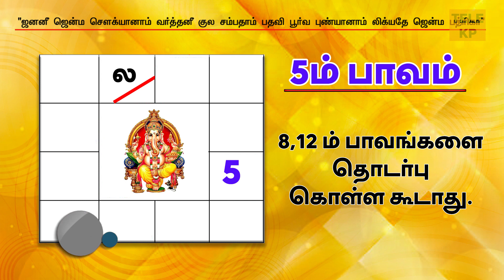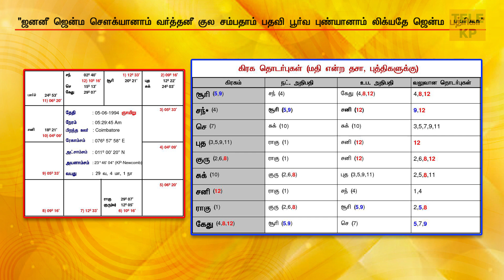பல பெண்களுக்கு ரகசியசெலவும், ரகசிய பணவரவும் இருக்கும் ஜாதக அமைப்பு | TELE KP | ASTROLOGY KP VENNILA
Step by step kp classes.
Basic to advanced level|complete course

இந்த எளிய ஜோதிடம் பயில வேண்டுமெனில் 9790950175 என்ற WhatsApp எண்ணிற்கு தொடர்பு கொள்ளவும்.

3 மாதங்கள் முழுமையான பலன்கள் சொல்ல online மூலமாகவே நேரடி வகுப்புகள் போலவே எளிதாக படங்களைப் பயன்படுத்தி உருவாக்கப்பட்டுள்ளது.

இந்த மூன்று மாதங்கள் நேரம் இல்லாதவர்கள் ஒவ்வொரு மாதமாக தனித்தனியாக படிக்க வேண்டும் என்று விரும்பினாலும் அதற்காக தனித்தனியாக பாடங்கள் எளிய கட்டணத்தில், எளிய வடிவமைப்புகள் மூலம் உருவாக்கப்பட்டுள்ளது. இதில் சந்தேகங்கள் இருந்தால் அவ்வப்போது கேட்டு புரிந்துகொள்ள ஏதுவாக online பள்ளி வடிவமைக்கப்பட்டுள்ளது.

கட்டணம் அனைவராலும் ஏற்கப்படும் அளவில் இருக்கும். பாடங்கள் அனைவராலும் புரிந்து கொள்ளும் வகையில் இருக்கும்.

➡️ஜோதிடம் பற்றி மேலும் தகவலுக்கு எனது KP ASTROLOGY FB group, blogger, Instagram பக்கங்களில் உள்ள பதிவுகளைப் பாருங்கள்.

▪️▪️My Blogger